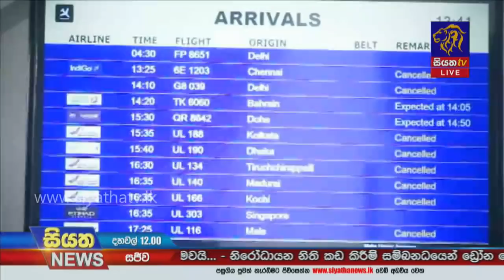Siyatha News | 12.00 PM | 19 - 11 - 2020